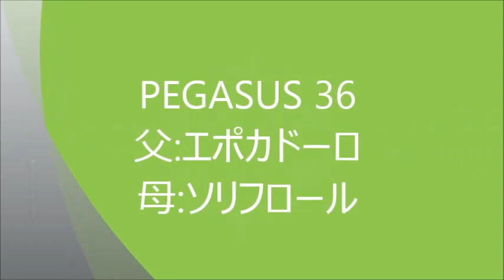PEGASUS36（エポカドーロ×ソリフロール）2023年夏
ペガサスの夏2023

PEGASUS36　牝1歳　2022年1月17日生
父：エポカドーロ　母：ソリフロール（ヴィクトワールピサ）
美浦・相沢郁厩舎予定　白井牧場生産
募集価格：800万円　1/200口：40,000円